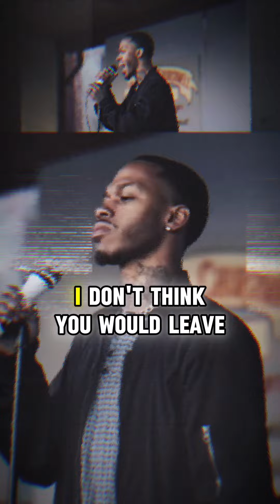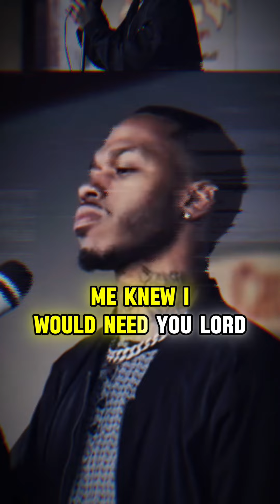Q Muzik - God I See (PRAISE & WORSHIP)